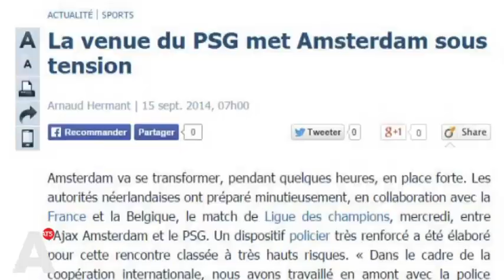'Mogelijk noodverordening rond Ajax - PSG'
Gemeente is 'op de hoogte van de reputatie van fans van Paris Saint-Germain'. Mogelijk komt er een noodverordening. Lees verder